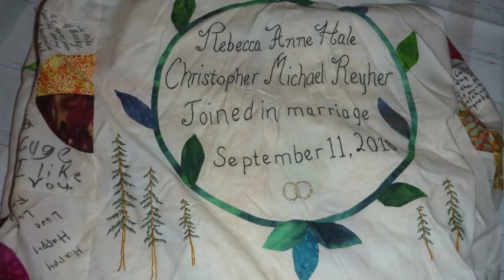Wedding Camp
Rough Cut video of Mike & Becky Reyher's Wedding at Camp Clearfork on September 11, 2010